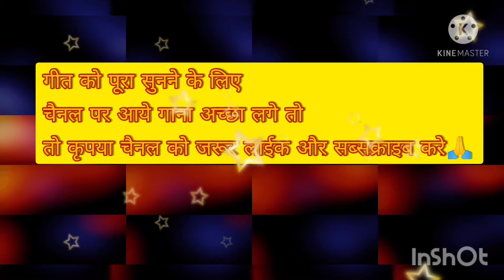बारात गीत||विवाह गीत|| By Rinasingh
नमस्कार,
मैं रीना सिंह, आप सभी का हमारे चैनल पर स्वागत जहाँ स्वरचित और पारंपरिक लोकगीत, लोकसंगीत, विवाह गीत, तिलक गीत, मुंडन गीत इत्यादि मिलता है. हम बिहार और पूर्वांचल के सभ्यताओ और संस्कृतियों के लोक गीतों के द्वारा संस्कृति से परिचित   करवाने की कोशिश करते हैं। हम लोकगीत  गाते हैं और अलग अलग पारम्परिक गीत संगीत ले के आते है। आप सभी से निवेदन है कि कृपया चैनल को लाईक,शेयर और सब्सक्राइब करे|शनिवार को बारात गीत यु ट्यूब पर पोस्ट करूँगी| अगर आपको गीत अच्छा लगे तो कृपया चैनल को लाईक शेयर और सब्सक्राइब करे🙏
आशा करती हुं आपको अच्छा लगे 🙏

धन्यवाद🙏